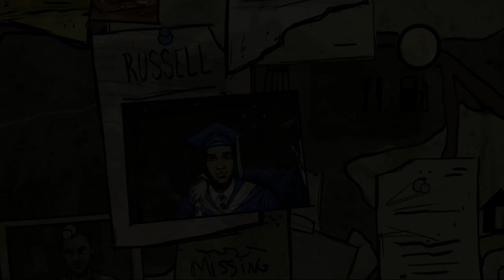Let's Play The Walking Dead: 400 Days (of Silence - Part 2) Russell and Bonnie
A playthrough of the Walking Dead 400 days DLC where silence is the only option.